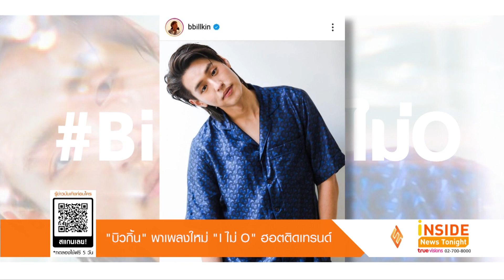“บิวกิ้น” พาเพลงใหม่ “I ไม่ O” ฮอตติดเทรนด์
เป็นกระแสร้อนแรงมาตั้งแต่ประกาศปล่อยผลงานเพลงใหม่สำหรับหนุ่ม บิวกิ้น พุฒิพงศ์ ดารานักร้องมากความสามารถ ที่ล่าสุดเมื่อวันที่ 9 เดือน 9 ก็ได้ปล่อยผลงานเพลง I ไม่ O ออกมาให้ฟังกันเต็มๆ พร้อมกับมิวสิควิดีโอที่ให้กลิ่นอายดนตรี City POP ของญี่ปุ่น กับแนวดนตรีโซล ที่ตัวศิลปิน วัย 21 ปี ได้เผยถึงศักยภาพด้านดนตรีของตัวเองออกมาได้อย่างจัดเต็ม
ก็เลยไม่น่าแปลกที่เพลงจังหวะสนุกกับธีมหนุ่มแอบหวงอย่างน่ารักเพลงนี้ จะทำยอดวิวร้อนแรงบนยูทูปและฮอตครองเทรนด์โซเชียลพร้อมส่งแฮชแท็ก # Billkin_Iไม่O ครองเทรนด์ทวิตเตอร์อย่างต่อเนื่อง
ทั้งนี้ ตามข้อมูลระบุว่าเป็นเพลงที่อัดเครื่องดนตรีสดหมดทุกชิ้น ก่อนส่งไปมิกซ์ที่ประเทศญี่ปุ่น ขณะที่ตัวบิวกิ้นเอง มีส่วนร่วมในทุกขั้นตอนตั้งแต่คิดคอนเซปต์ไปจนถึงร่วมคอรัส นอกจากนี้ยังได้คนดนตรีมากฝีมือเมืองไทยอย่าง เบล สุพล และ บี วง ETC มาร่วมในขั้นตอนโปรดิวซ์ให้เพลงออกมาสมบูรณ์